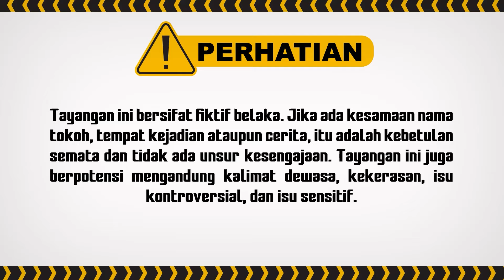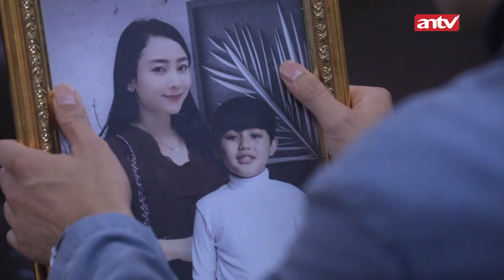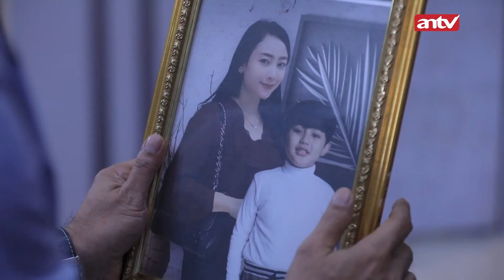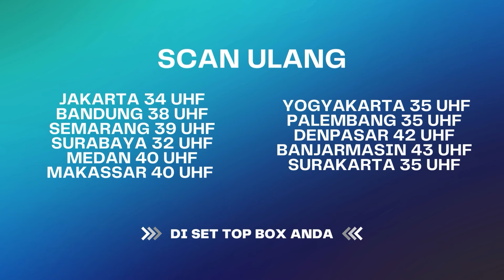Nahlu! Ternyata yang Ditabrak Martin itu... | Bintang Samudera ANTV Eps 54 (4/5)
Sinetron Bintang Samudera akan dibuka dengan adegan pertemuan Danu dan Bintang. Danu berpikir kalau Bintang gagal fokus karena terus memikirkan Nagita. Tapi Bintang tetap mengelak, karena Nagita juga sudah punya tunangan.

Alhasil, Bintang sama sekali tak mau menemui Nagita. Hingga akhirnya, Maya memiliki rencana buruk kepada Nagita. Ia sengaja memfitnah Nagita sebagai dokter yang genit dan dalang penyebab pernikahan Dokter Andra dan kapten Bintang gagal.

Kini beragam tayangan kesayangan anda di ANTV bisa disaksikan kapan saja dalam genggaman tangan.

PM 4079
BF 4047